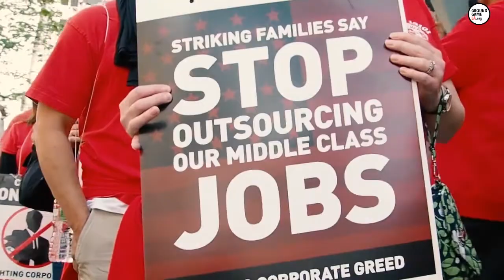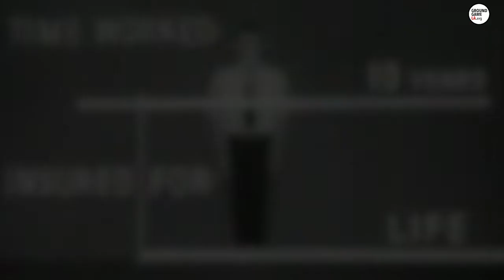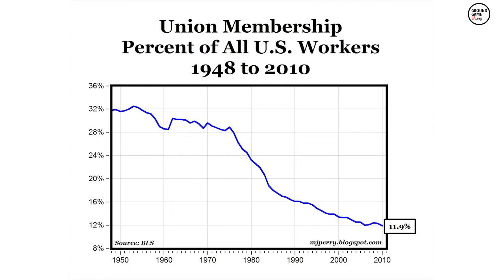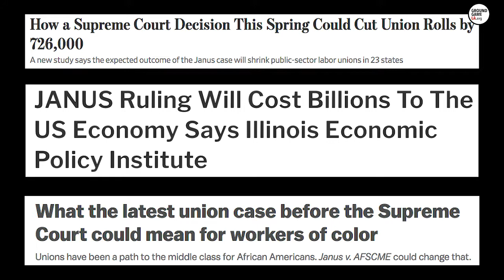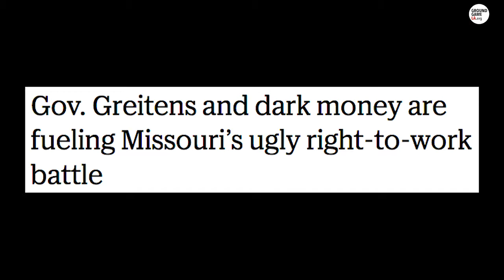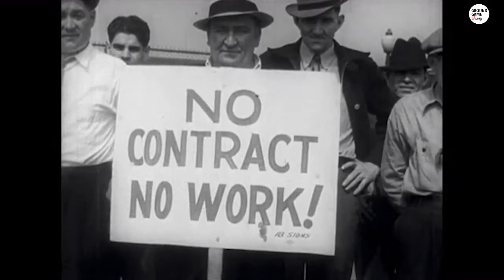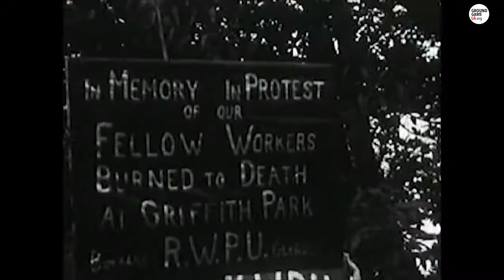Labor Unions = Democracy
Why our Labor Unions are so important to our human rights and our democracy.  Learn what the current administration is doing to destroy them, and reach out to the Fed of Labor to get involved.